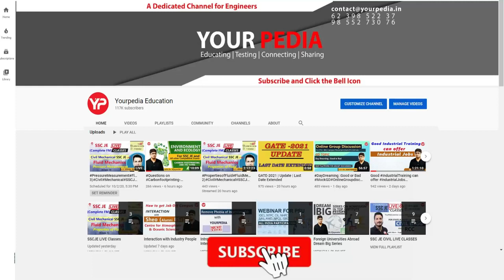SOM Actual Interview Question asked in JKPSC (AE) interviews | ME | Prepare Interview with YourPedia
In this video series of actual interview questions asked in JKPSC AE Civil Engineer is covered. Interviews are the last stage in the selection process for any job in Public Sector PSU like IOCL, ONGC, BPCL, GAIL, SAIL, NFL, NMDC, NPCIL, HPCL, NTPC, BHEL or in government sector such as ISRO, BARC, DRDO etc